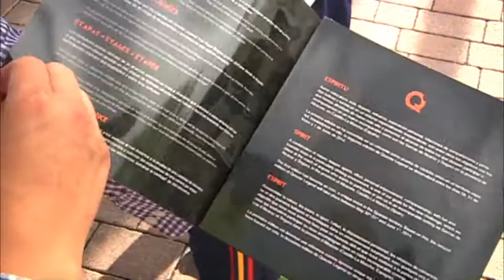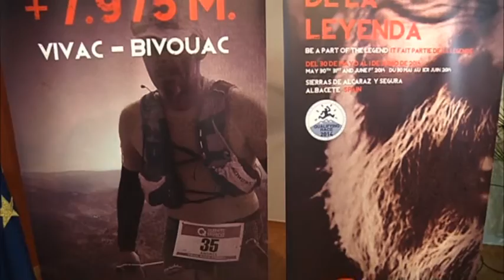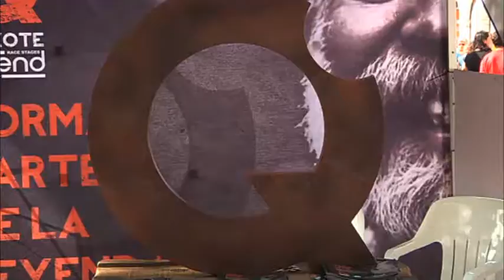Diputación de Albacete Stand de la Diputación. 14.09.2013 II Carrera de montaña por etapas